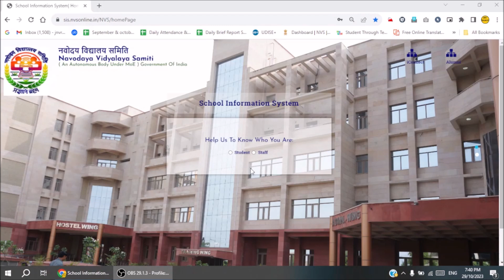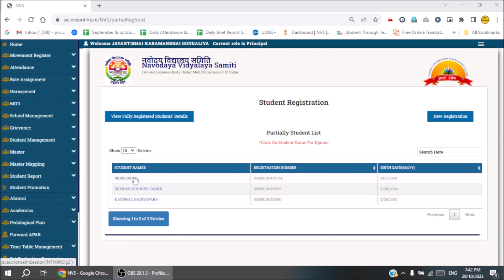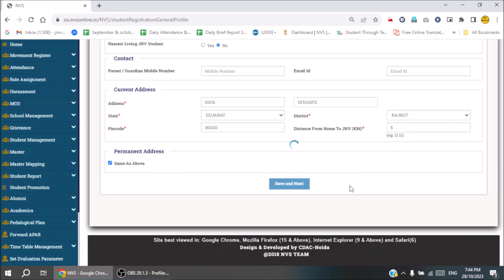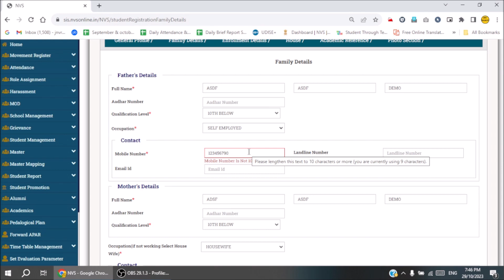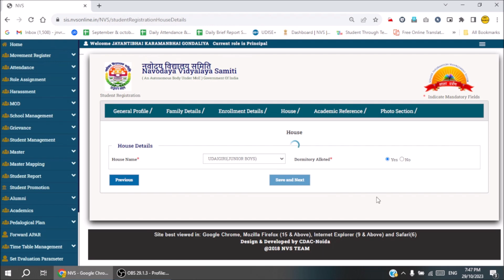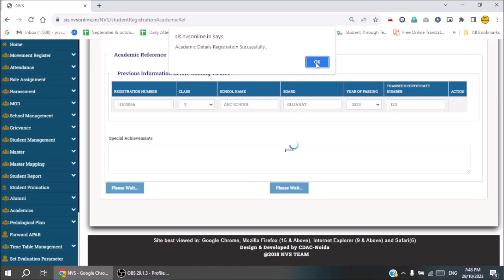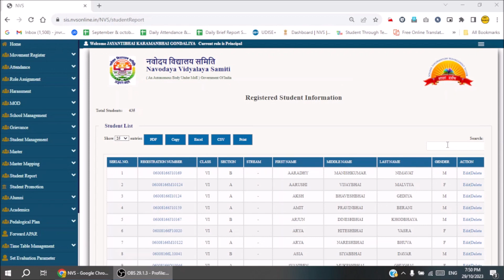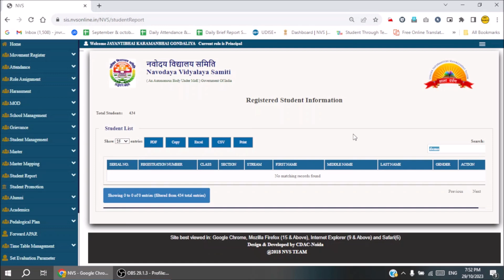sis tutorial 2023 | delete sis partially registered students tutorial | sis nvs portal tutorial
sis partially registered students delition tutorial | sis partially registered students solution

sis tutorials list:

01. sis Tutorial 2023 | Assigning Teachers to Classes Step by Step Guide for Effective sis management

Welcome to our comprehensive tutorial on how to resolve the common issue of partially registered students in your Student Information System (SIS). If you've been struggling with this problem, you're in the right place. We'll guide you through the entire process to help you delete partially registered students and find a lasting solution.

🔵 Why is this tutorial important?
Partial student registrations can be a headache for both educators and administrators. They can cause confusion, hinder data accuracy, and disrupt the overall management of your educational institution. In this video, we provide a step-by-step solution to effectively address this problem, ensuring your SIS runs smoothly and efficiently.

Identifying Partially Registered Students: Learn how to spot students with incomplete registrations in your SIS.
Data Integrity: Understand why it's crucial to maintain accurate student records and keep your system up to date.
Deletion Process: We'll walk you through the steps to safely remove partially registered students from your system.
Preventative Measures: Discover strategies to prevent future occurrences of partial registrations.

School Administrators
Teachers
Education Technologists
SIS System Users
Anyone dealing with SIS-related issues
🔵 About Us:
At [Your Company Name], we are dedicated to providing solutions for educational institutions. Our team of experts has years of experience in the field, and we're here to help you tackle SIS-related challenges effectively.

🔵 Timestamps:
0:00 - Introduction
0:47 - Login into sis NVS portal
1:36 - Go to Registered Students
1:56 - Identifying Partially Registered Students
2:15 - Importance of Data Integrity
7:59 - Deletion Process
5:20 - Preventative Measures
8:35 - Conclusion

Like this video if you find it helpful and share it with others who might benefit from it.

[Link to Related Video 1]
[Link to Related Video 2]
Thank you for choosing [Your Channel Name] as your source for SIS solutions. We're here to make your educational journey smoother and more efficient.

Online Classes
Rathod software

SIS 2023 Tutorial,
Delete Partially Registered Students,
Student Information System,
Enrollment Management,
Registration Process,
Academic Software,
Student Database,
School Administration,
Student Records,
Educational Technology
sis School information system student registration solution
partially registered students delition from SIS nvs portal

SIS 2023 Tutorial,Delete Partially Registered Students